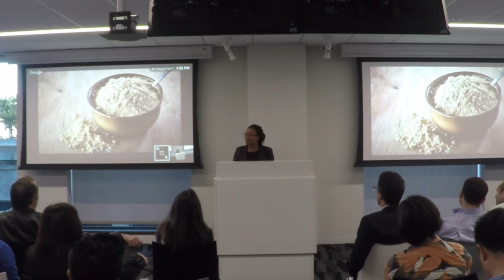Carbon Recycling - Lisa Dyson at Impact.tech at Google SF HQ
Lisa Dyson, Co-founder and CEO of Kiverdi, explained how natural microbes can be used to convert CO2 into the proteins and oils that are the same as the proteins and oils that we use today for sustenance and to power industry. Kiverdi is a technology company with a mission to develop innovations that go beyond traditional agriculture to help us feed and power a growing world, one that will include 3 billion more people by 2050.  Lisa has done research in bioengineering, energy and physics at Stanford University, UC Berkeley, and Princeton University, among others.

Impact.tech is a community of people excited about combining profit with purpose. Make sure you sign up for the Impact.tech mailing list